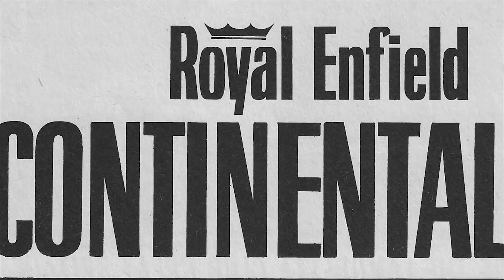Royal Enfield Racing Legacy - The Story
England. 1960s. Young men and women raced between cafes on a Continental GT. Reimagining the iconic cafe racer and its race pedigree is the Continental GT Cup, a step forward in the glorious racing heritage of Royal Enfield. This is the story of the inception and development of the first-ever Continental GT Cup.